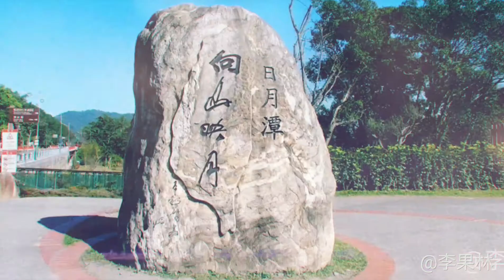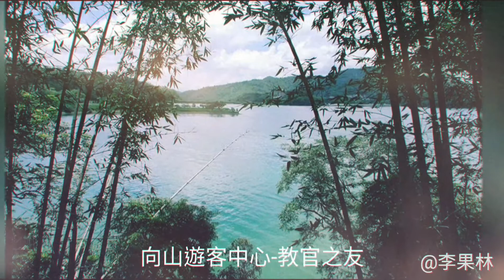向山遊客中心-教官之友